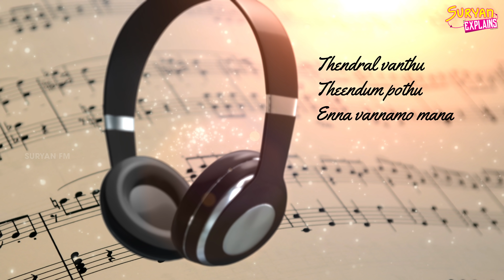Music Unknown Facts | எந்த இசை கேட்கவேண்டும் தெரியுமா?